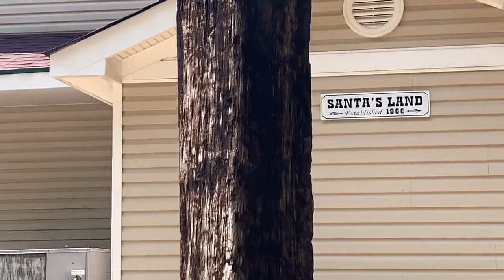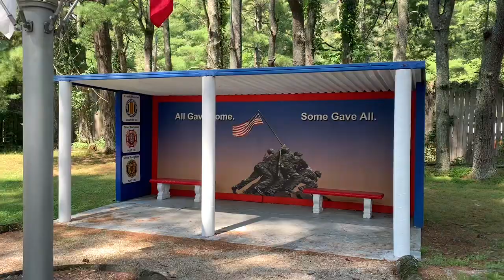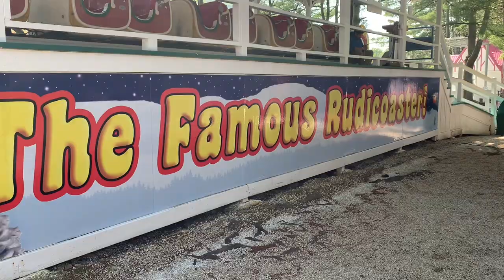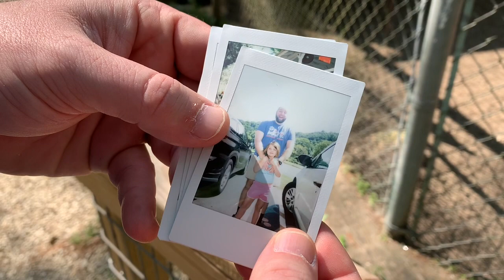Santa's Land Family Theme Park and Zoo, in Cherokee, North Carolina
A few years later, we revisit Santa's Land, in Cherokee NC! A few updates to the park, but still the same family fun! Come explore why generations love coming back to the small town, fair, zoo and theme park all in one! Join us as we talk to Santa, himself and we appreciate the excellent customer service we receive every time we visit! Thank you Santa's Land staff for keeping the childlike, Christmas spirit alive all year long!